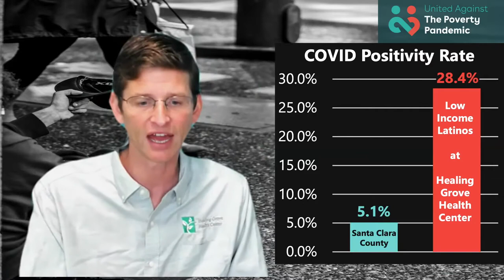United Against the Poverty Pandemic Press Conference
Mayor Sam Liccardo, City of San Jose
Supervisor Susan Ellenberg, County of Santa Clara – District 4
Councilmember Maya Esparza, City of San Jose - Council District 7
Councilmember Johnny Khamis, City of San Jose - Council District 10